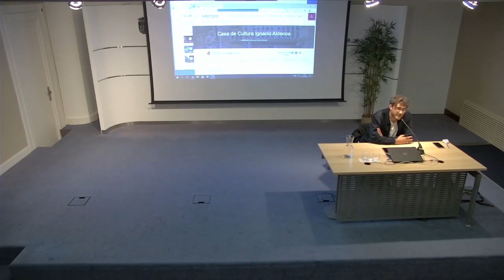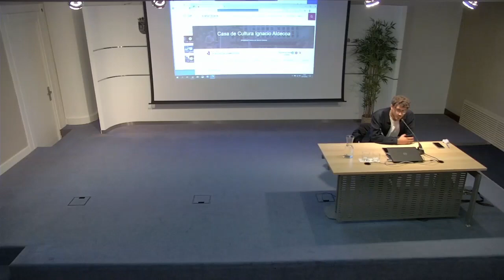Ekaitz Cancela: Tecnologías y democracia, oportunidades y amenazas. 10-10-2022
En las últimas décadas, las tecnologías se han mostrado como la última expresión del progreso y el desarrollo humano hacia los más excelso. Sin embargo, desde hace pocos años hemos observado su influencia dañina sobre los procesos electorales, en el consumo de noticias y en la manera en que nos comunicamos o relacionamos unos con otros. Esta conferencia trata de investigar cuáles son las amenazas de dejar nuestra existencia digital en manos de unas pocas compañías de Silicon Valley e inspecciona las posibilidades de utilizar las tecnologías como palanca para una vida más igualitaria, democrática, justa y sostenible, aún si cabe más importante en un contexto creciente de emergencia climática.
Ekaitz Cancela es editor en The Syllabus y autor de 'Despertar del sueño tecnológico. Crónica sobre la derrota de la democracia frente al capital' (Akal, 2019).

Azken hamarkadetan, teknologiak izan dira aurrerapen eta giza garapen bikainenaren azken adierazpena. Hala ere, duela urte gutxi ikusi dugu eragin kaltegarria duela hauteskunde-prozesuetan, albisteen kontsumoan eta batzuk besteekin komunikatzeko edo erlazionatzeko moduan. Konferentzia honen helburua da ikertzea zeintzuk diren gure bizitza digitala Silicon Valleyko konpainia gutxi batzuen esku uzteko mehatxuak, eta teknologiak berdintasunezko bizitza demokratiko, justu eta iraunkorrago baterako palanka gisa erabiltzeko aukerak ikuskatzea, are garrantzitsuagoa baita klima-larrialdiko testuinguru gero eta handiago batean.
Ekaitz Cancela editorea da The Syllabus-en eta 'Despertar del sueño tecnológico. Crónica sobre la derrota de la democracia frente al capital' (Akal, 2019) idatzi du.